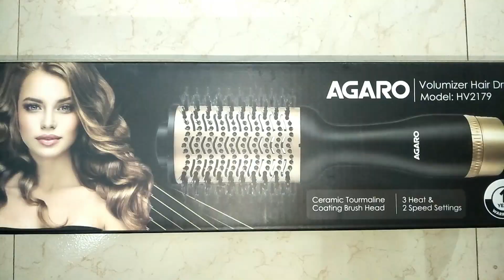একদম সস্তায় পার্লারের মত মেকআপ/Spinz bb cream ও Spinz BB powder দিয়ে সবচেয়ে সস্তায় মেকআপ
Limited-time deal: AGARO HV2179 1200 Watts Professional Volumizer Hair Dryer, 24K Gold Styling Surface, Activated Charcoal Bristles, Ceramic Tourmaline Coating Brush Head, One Step Styler, Hot Air Blow Brush for Women

AGARO professional hair Volumizer
hashtags

বন্ধুরা আজ তোমাদের সাথেই শেয়ার করছি খুব সহজে কিভাবে তোমরা প্রতিদিন এর বেরোনোর জন্যে  spinz bb cream ও powder দিয়ে খুব ঝটপট একটা মেকআপ করতে পারবে। খুব কম জিনিস দিয়ে সস্তায় একটা সুন্দর মেকআপ আজ শেয়ার করালাম।